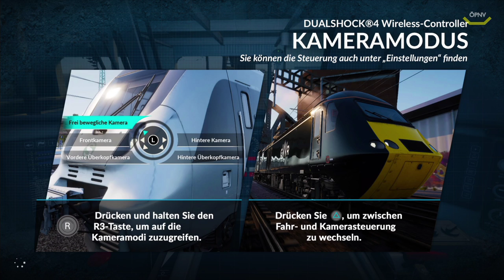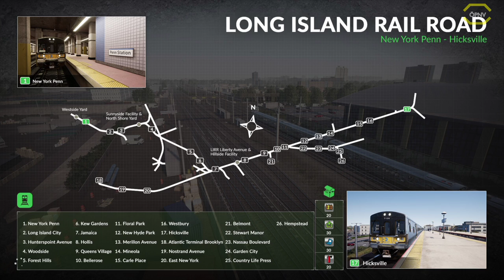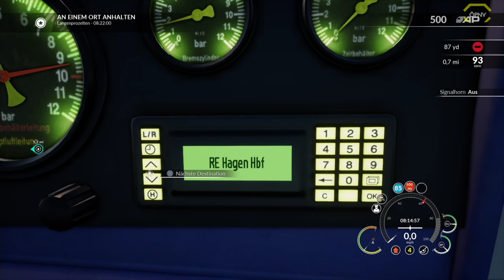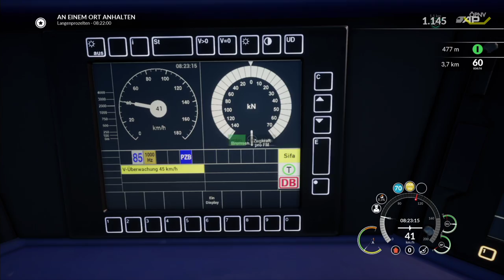Train Sim World® 2020 #03 Unzumutbar *PS4/HD/60FPS/DE*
★ LET'S PLAY Train Sim World 2020 PS4 ★

Train Sim World ist ein lebensechter Simulator aus der Ich-Perspektive für jedermann, mit vollständiger Führerstands-Interaktivität, akkurat detaillierten Lokomotiven, realen Strecken und vielen Spielstunden. Begeben Sie sich auf die Schienen mit der brandneuen Train Sim World 2020 Edition und finden Sie alles, was sie brauchen, um neue Fähigkeiten zu meistern, von einfacher bis zu fortgeschrittener Bedienung von Lokomotiven, während Sie reibungslos am Passagier- und Frachtbetrieb arbeiten, Szenarien und vieles mehr.

► CPU: Intel Core i5 4690
► Mainboard: ASUSTek H81M-C
► Arbeitsspeicher: 16 GB G.Skill
► Grafikkarte: NVIDIA GTX 1080
► Monitor: U28E590 4K Monitor
► Lenkrad: Logitech G29
► Kopfhörer: Sennheiser TR175
► Mikrofon: Auna MIC